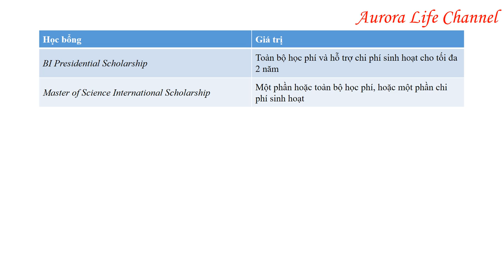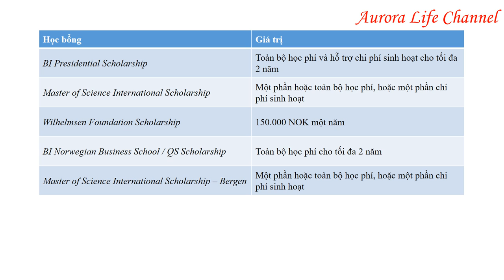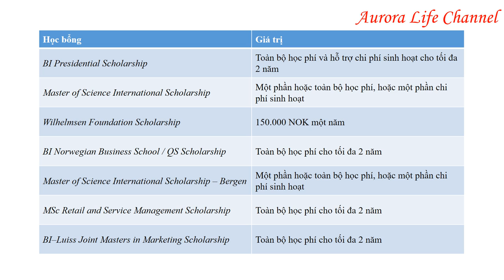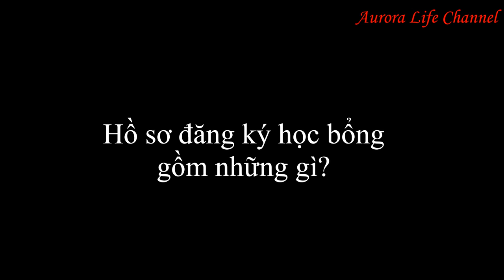HỌC BỔNG DU HỌC NA UY | Scholarship to Study in Norway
Trong video này, mình sẽ giới thiệu với các bạn các học bổng du học thạc sĩ của trường BI Norwegian Business School. Đây là trường kinh doanh lớn nhất ở Na Uy, với các ngành đào tạo đa dạng, từ kinh tế, kinh doanh, marketing, cho tới tài chính.

Để tìm hiểu thêm về trường BI, chương trình đào tạo, và các loại học bổng, các bạn có thể vào trang web của trường